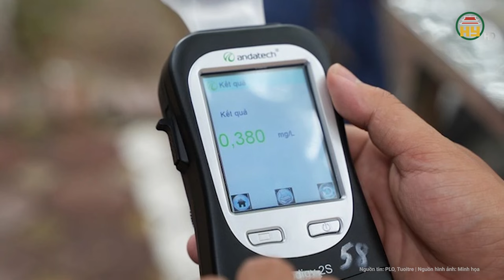Bộ Y tế lấy ý kiến về việc đo nồng độ cồn tài xế như thế nào cho hợp lòng dân?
Hưng Yên TV | Bộ Y tế lấy ý kiến về việc đo nồng độ cồn tài xế như thế nào cho hợp lòng dân?
Bộ Y tế đang lấy ý kiến chuyên gia, đơn vị chuyên môn từ khía cạnh y tế về nồng độ cồn phát hiện trong cơ thể không do sử dụng rượu, bia; các giới hạn nồng độ cồn trong máu hoặc khí thở của người điều khiển phương tiện giao thông.
Địa chỉ: 164 Nguyễn Văn Linh, thành phố Hưng Yên, tỉnh Hưng Yên
Tiktok: Truyền hình Hưng Yên
Facebook: Đài Phát thanh và Truyền hình Hưng Yên
Zalo: Đài PTTH Hưng Yên